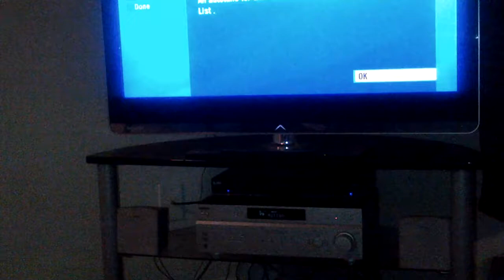Peanut Butta Jelly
my 3 year old singing the classic booty song Its Peanut Butta Jelly Time!!!